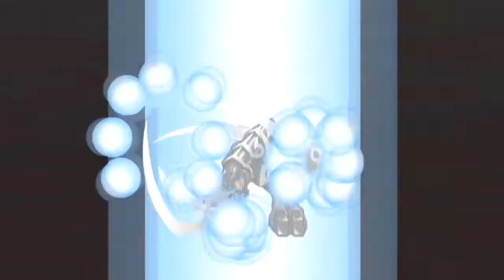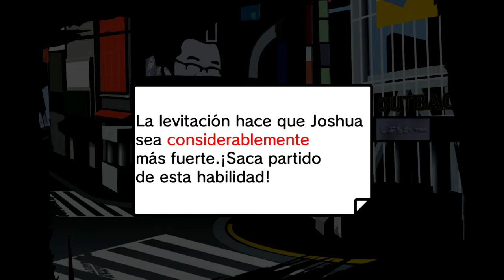Let's Play The World Ends With You 22 - Territorio [2/2]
Felicidades! Tu Joshua a evolucionado a Jesus!